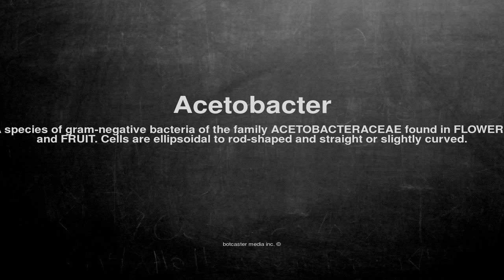Medical vocabulary: What does Acetobacter mean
What does Acetobacter mean in English?